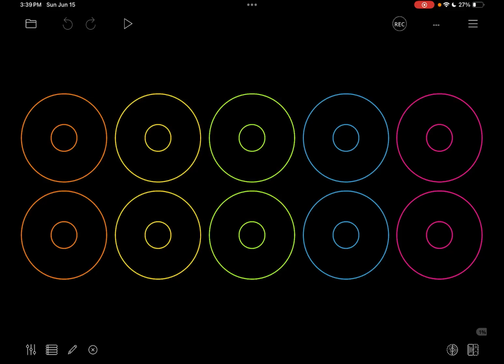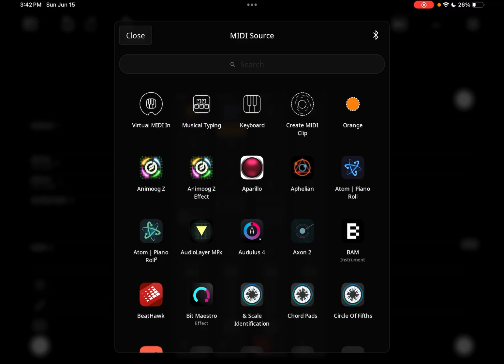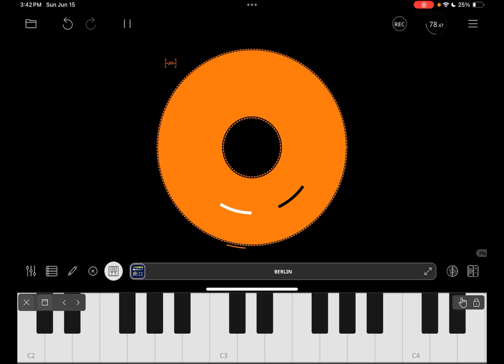Ultra-Quick Guide to MIDI Loop Setup in Loopy Pro 2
Ultra-quick demo of how to set up your first MIDI clip in Loopy Pro 2.0